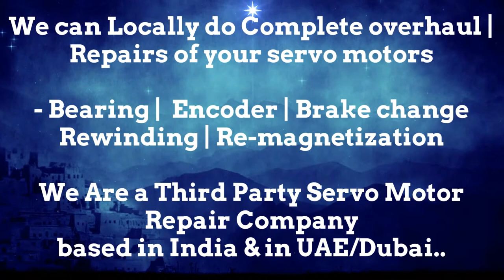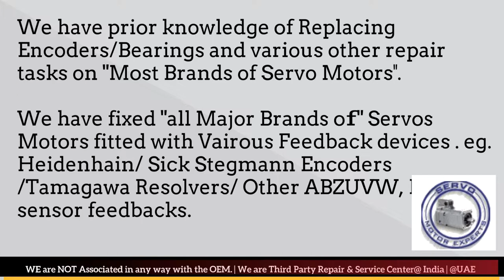Pacific Scientific motor Dealer in New Servo Stock buy stock Encoder Resolver Angle Adjust Align